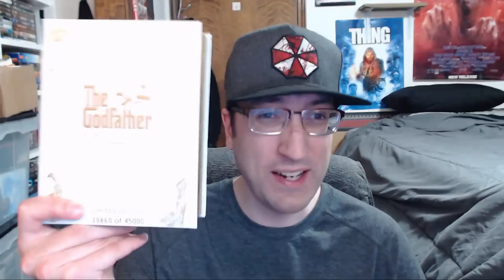Mini Rants | The End Of Blu-Ray?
A rant on a bullshit article that claims that not only is blu-ray at its end, but it's dead as a doornail. I debunk the article and it's preposterous claims that blu-ray and physical media is dead because streaming is popular and Samsung has left the blu-ray player market in the U.S.

Here is this bullshit article so you can read it for yourself and see that I am not making this up.